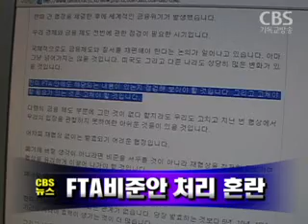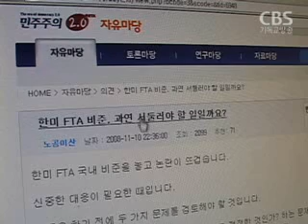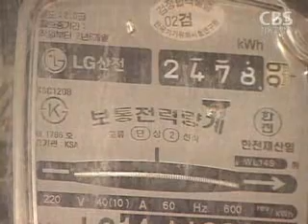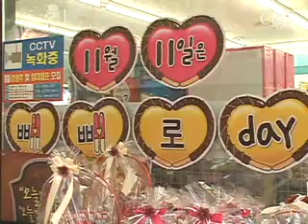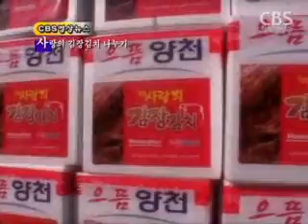[노컷TV]11월 11일 밤 주요뉴스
[노컷TV]
1.한나라당이 한미 FTA 강행처리 방침을 철회하고 노무현 전 대통령이 재협상 불가피론을 제기하는 등 FTA 정국이 혼돈 속으로 빠져들고 있습니다.

2.이명박 대통령은 오바마 미국 대통령 당선인이 "굉장히 합리적인 사람"이라며 한미 FTA에 대해 낙관적인 견해를 밝혔습니다

3.전기요금이 이번주부터 평균 4.5%, 가스요금은 평균 7.3% 인상됩니다.

4.오늘 이른바 '빼빼로 데이'의 마케팅에 대해 얄팍한 상술이라는 지적이 나오고 있습니다.